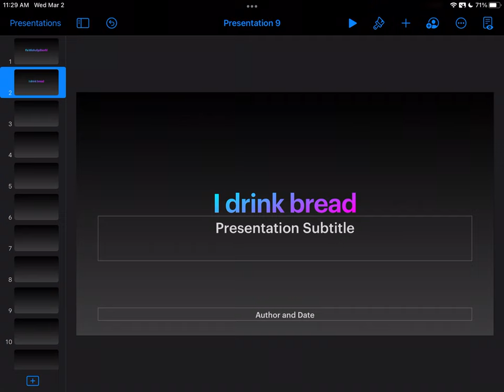March 2, 2022